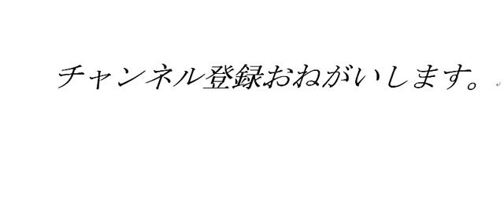勝手に作ったむかしばなし うらしまたろう ２